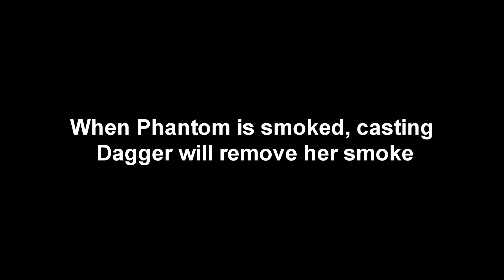Dota 2 - Did YOU know? #6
◉ The BEST DOTA 2 MOVIES ON YOUTUBE